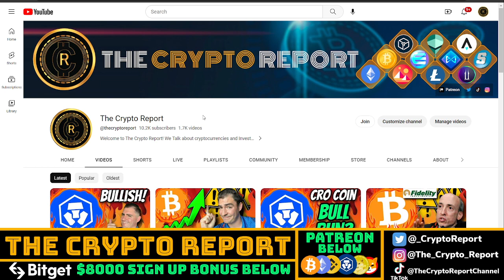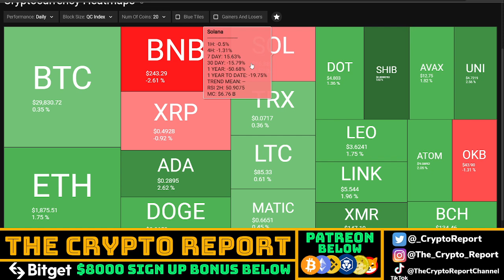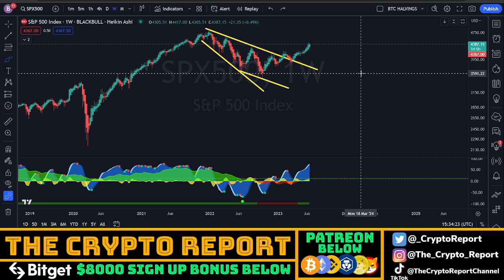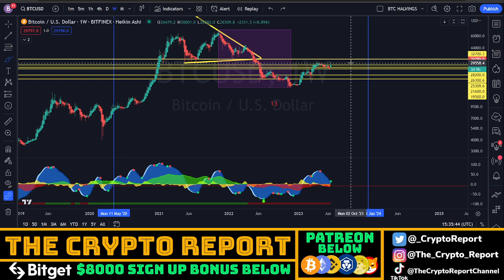Crypto.com ARE WE OUT OF THE WOODS? | CRO Coin PRICE PREDICTION | Cronos NEWS